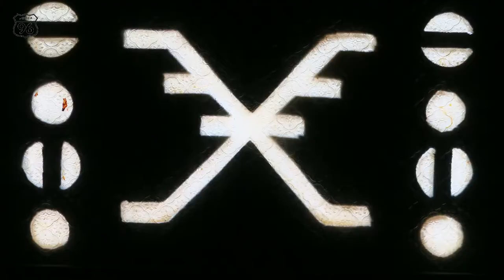NKOB -- ⵏⵇⵓⴱ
Non, ce n’est pas un nom de code, c'est bien le nom d'une contrée amazigh à plus de 1000m d'altitude. On est chez les Aït atta.
On dirait que tous les galets de la terre ont été déversés ici. Mais rien n'arrête ces amazigh. Ces galets sont enlevés un à un pour dégager des petites parcelles de terre, que l'on bichonne et que l'on cultive.
Autrefois, c'est avec le même acharnement qu'ils aient donné du fil à retordre à l'occupant en 1933. Le nom de Assou O'Basslam résonne encore dans ses lieux.
Comme à l'accoutumée, je quitte les bords des piscines pour aller apprécier les lieux de loin. Faute de temps, je ne disposais que d'un après midi dans ce paradis. Je n'ai jamais vu autant de kasbah dans la même ville.
Je reviendrai.